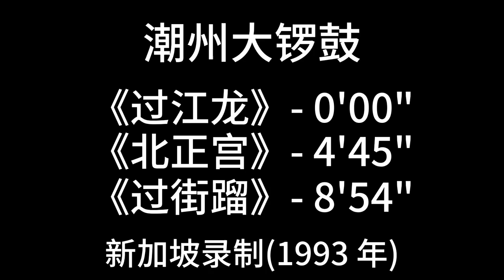潮州音乐 《过江龙》《北正宫》《过街蹓》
推荐视频:
听潮剧